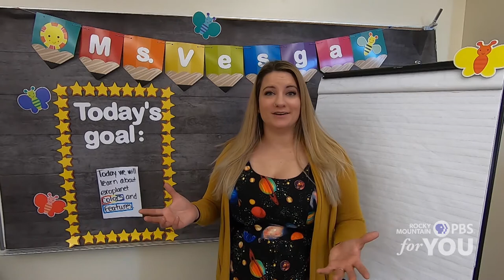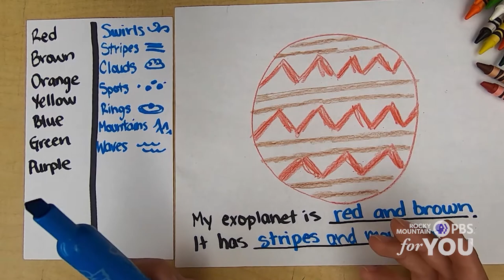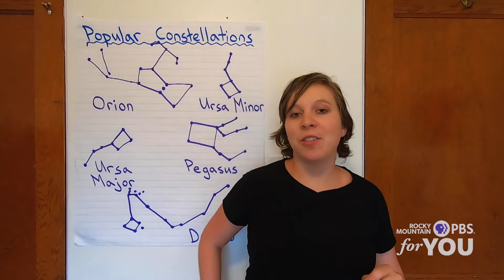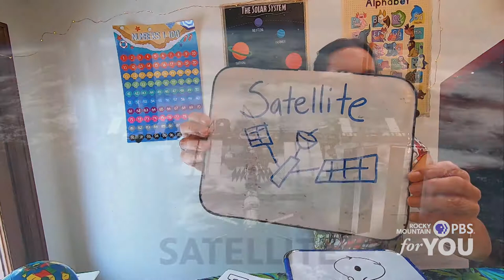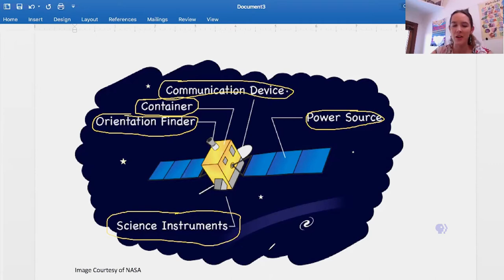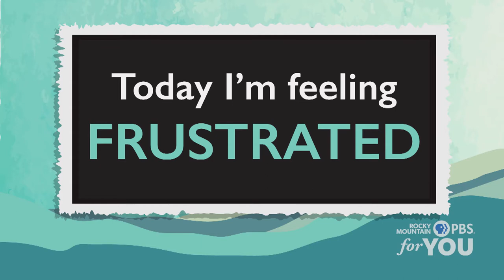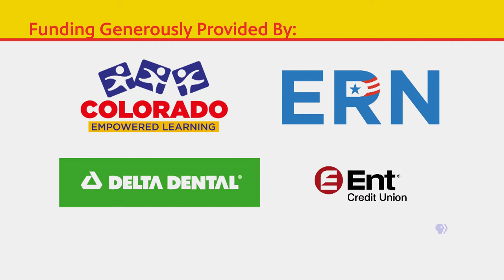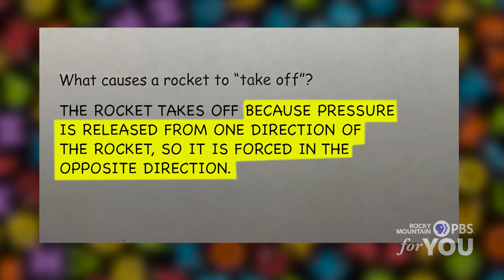Space Week: Exploring Space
Remote ELD lessons in literacy, science, art & math for k-3 grade produced by RMPBS, in partnership with the Office of the Governor, Colorado Department of Education, Colorado Education Association, and Colorado Education Initiative. Funded by Colorado Empowered Learning, Education Reform Now, Delta Dental, Buell Foundation & Ent Credit Union. On this day of "Space Week," discover "Exploring Space"!